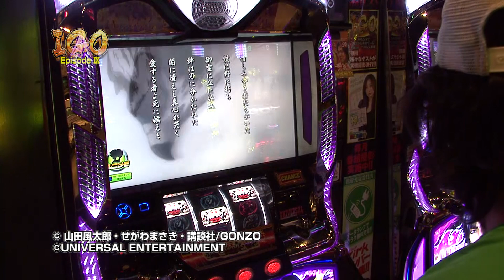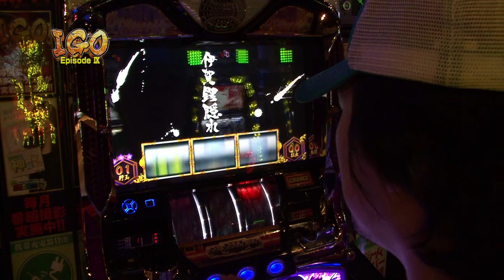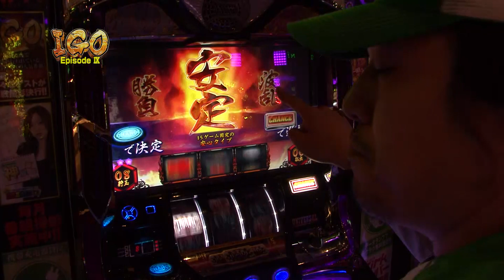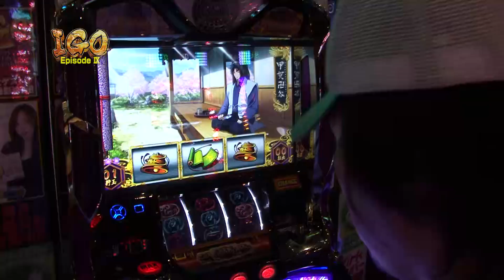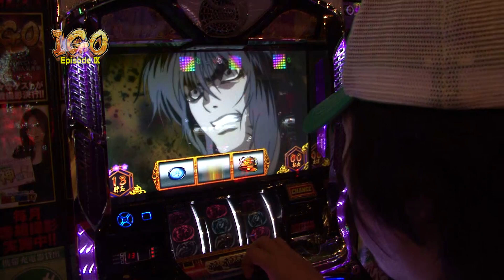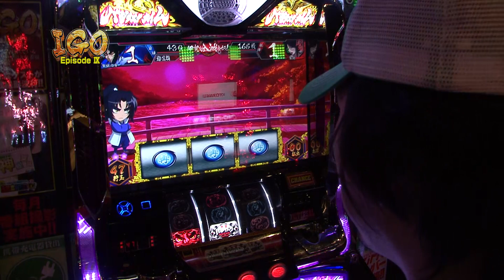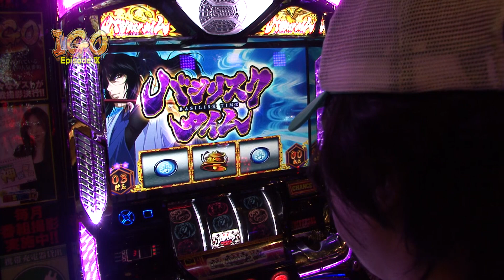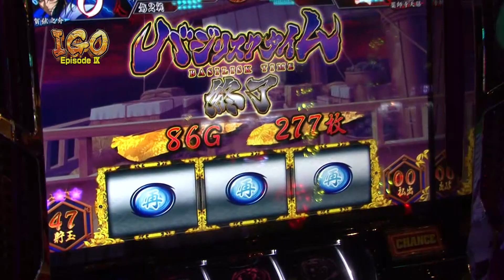【Zirk】IGO EpisodeⅨ #001 ねおまー前編【パチンコ・パチスロ動画】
▼P-martTV番組情報はHPをチェック！
IGO第９シーズンが開幕！

一撃の出玉で勝負！スロッターとしての腕、知識、運全てが試される。EpisodeⅧのプレイヤーは、「ねおまー」「ジェフリー」「高木MAX」
1番手は、ももクロ大好きおじさんこと「ねおまー」が登場の前半戦です。

出演：ねおまー　撮影協力店舗：Max Slot Zirk
実戦機種：
《バジリスク～甲賀忍法帖～Ⅱ》